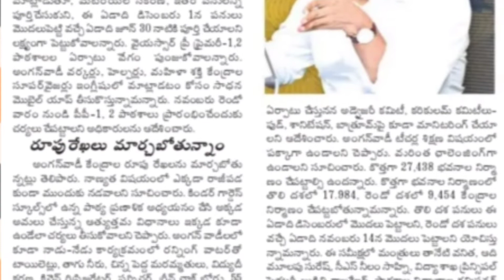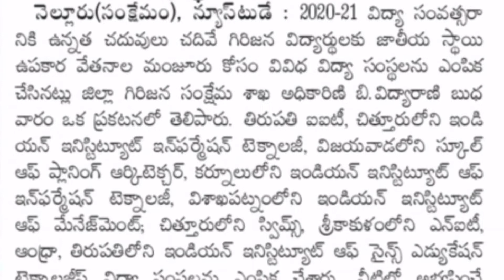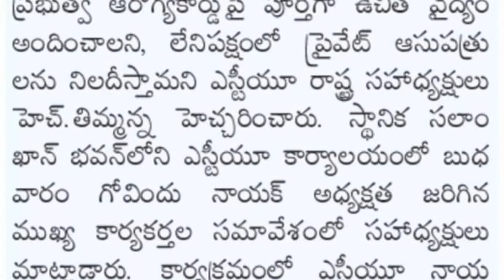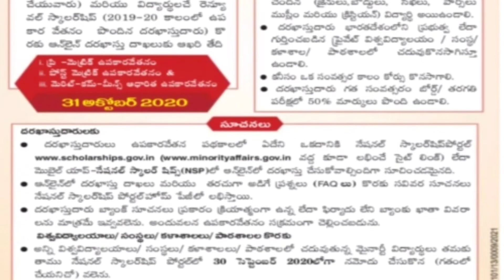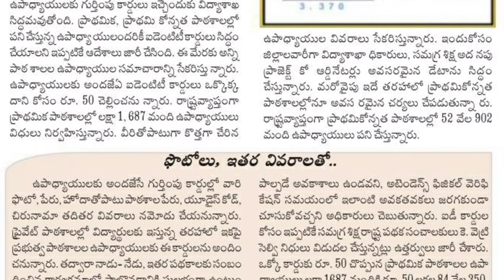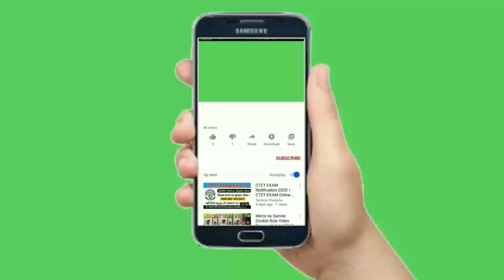EDUCATION/EMPLOYEES INFORMATION/10-9-20 @ 7AM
విద్యా మరియు ఉద్యోగుల సమాచారం